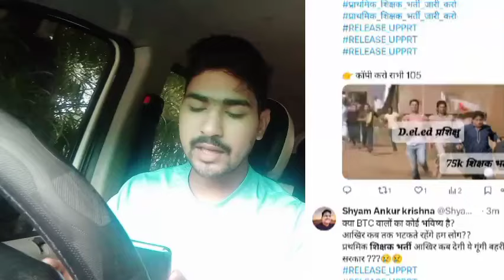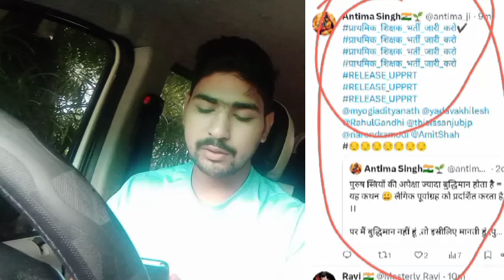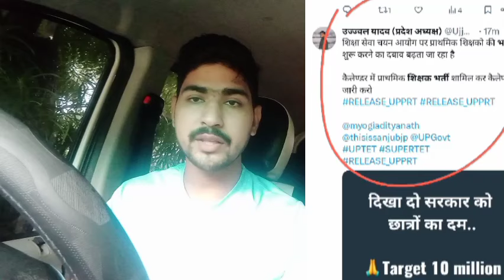अब up में supertet नही । shikshak bharti latest news today/ super tet latest news/ uptet news today